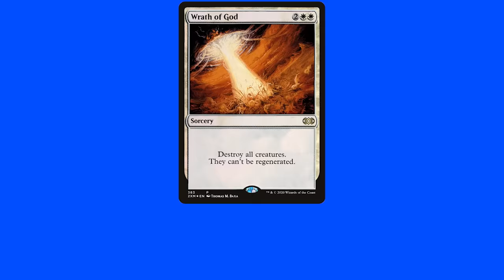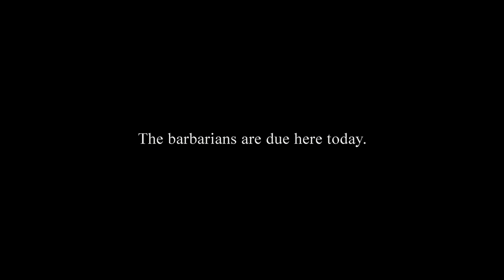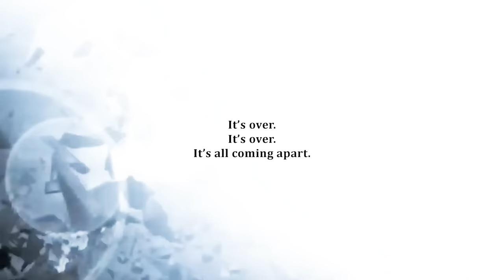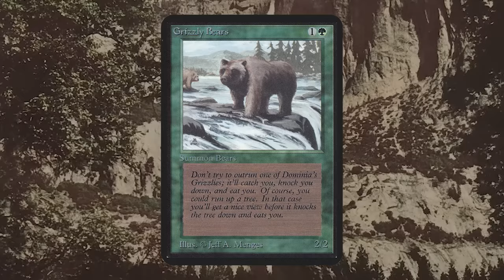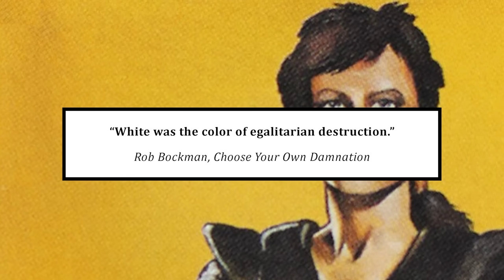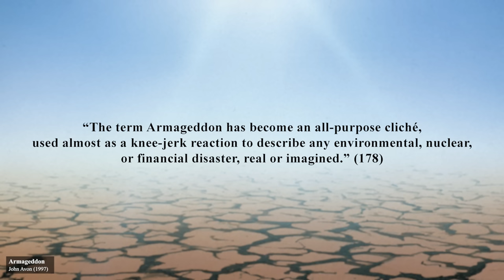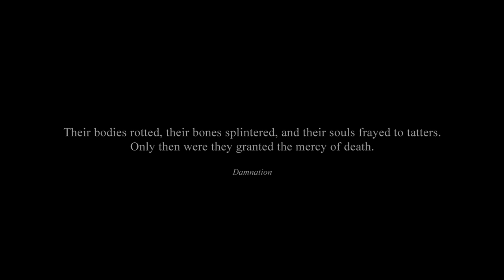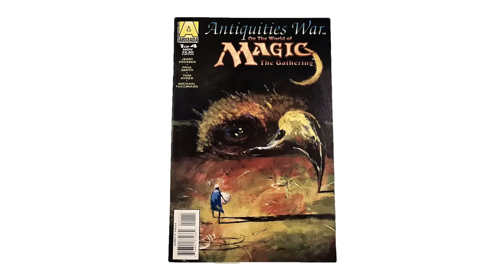Aesthetics of Annihilation | Magic Cards That Bring The End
This video explores how Magic — and other visual media — depict the apocalypse.

🦉 Guests:
Wrath of God Animations by Geoffrey Palmer

📘 Chapters:
0:00 Card Kingdom
0:30 Coalesce Apparel & Design
1:00 The Black Rainbow
3:07 Histories of Annihilation
7:41 Mechanisms of Destruction
13:59 A Deadly White Light
18:44 The End & The Beginning
20:53 The Johannes Voss Playmat Collection
21:48 Poetics of Annihilation

📓 Sources:
- The Great Day of His Wrath Painting Analysis
- Mike Linnemann - Hour of Devastation Art Review
- Rob Bockman - Choose Your Own Damnation
- Dark Gothic Paintings Novelty Account
- Katsuhiro Otomo - Crosshatching the Neo-Tokyo Explosion in AKIRA
- Imagining the Apocalypse: Art and the End Times (Book)
- Apocalypse Now: Our incessant desire to picture the end
- God and the end-time punishment
- Angel’s Dance - Oakland Tribute (1956)
- How 19th Century Artists Envisioned the Apocalypse
- Savonarola in Florence: Visions of the Apocalypse
- Here We Are Juggernaut - Music Video
- Nuclear Apocalypse Scene - Terminator 2